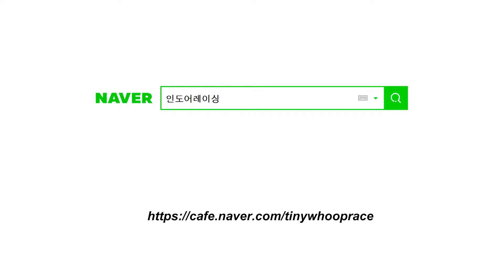[Pegasus FPV] 2019/07/13 군포 임시비행모임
네이버 카페